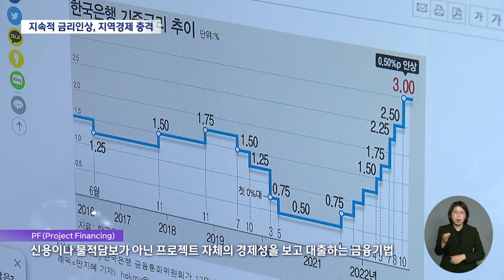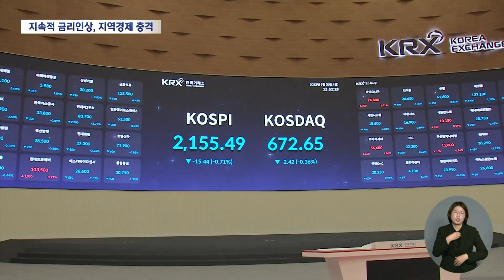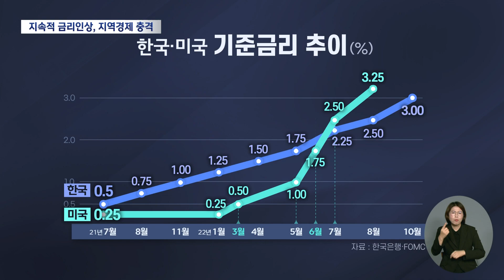금리인상 충격 '일파만파' | 대구MBC뉴스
내용: 금리인상 충격 '일파만파' - 김철우 기자